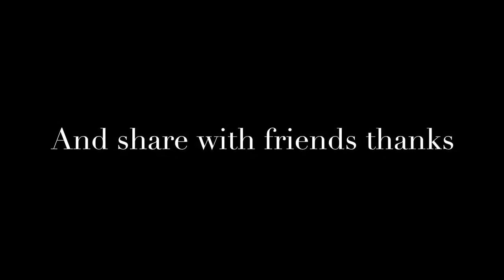Inside the Cruise Ship During Storm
How its feel like to be in a cruise ship during rough seas.

Some of the most terrifying, explosive ocean storms engulfing ships in the open seas.

MOST TERRIFYING GRAPHIC FOOTAGE Of Ships in Storm 2015 Navy Ship in EXTREME Ocean Storm, Hurricane Sandy: Cruise Ships Weather the Storm, .